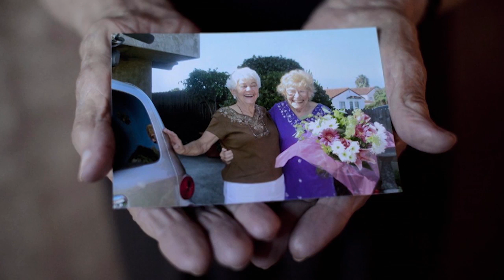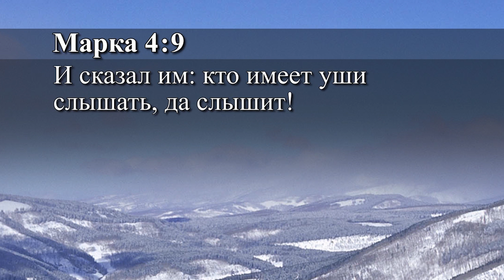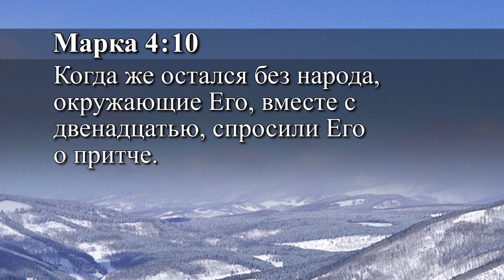«Истина Евангелия»: Изменения без усилий №12 (5691)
В этой программе пастор Эндрю Уоммак будет объяснять притчу о сеятеле. Пастор уверен, что это одна из самых важных притчей. Также Эндрю вспомнит о проблеме абортов. Вы увидите интервью с женщиной, которой 100 лет, она родила ребенка после изнасилования. И встретила своего ребенка, только когда ей исполнилось 95 лет.